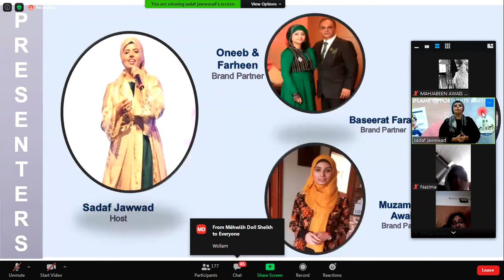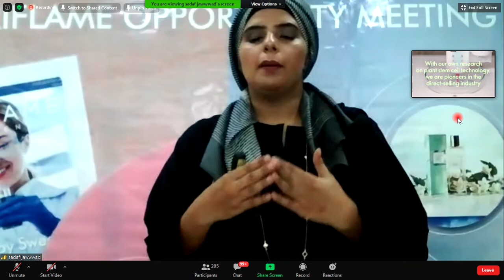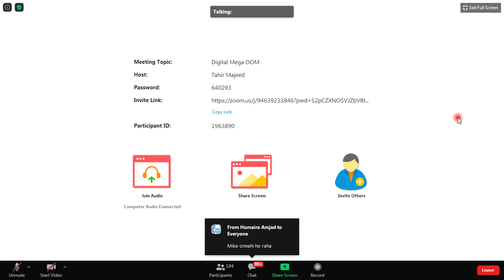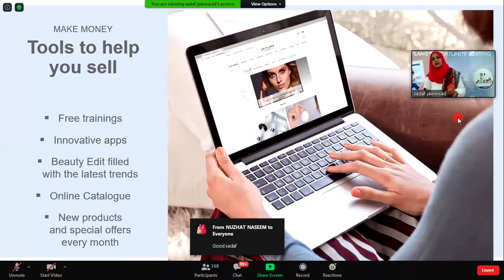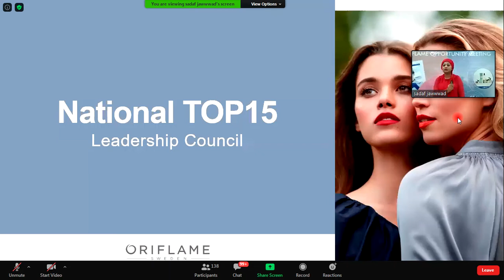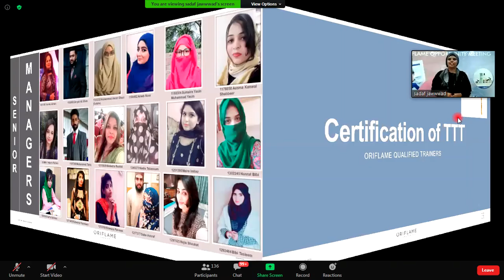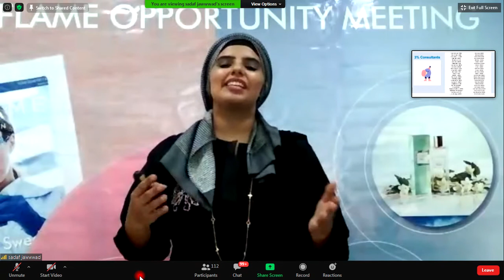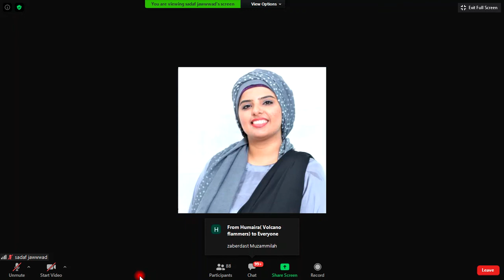Digital Mega OOM South 11 Aug20 Muzammilah Awais Conduct 1st time official Getting Started